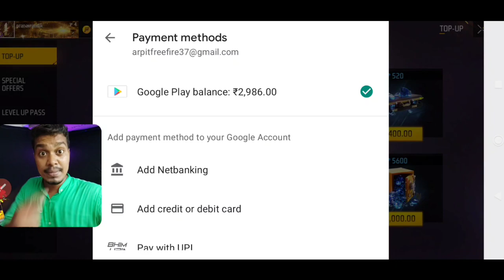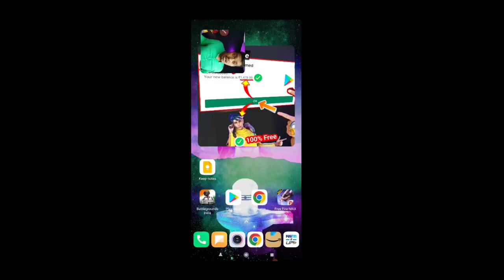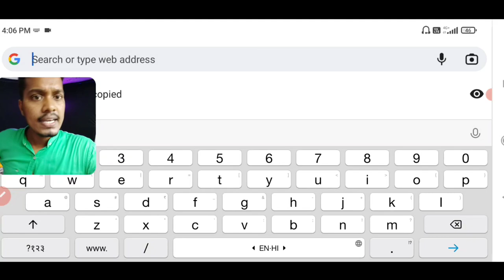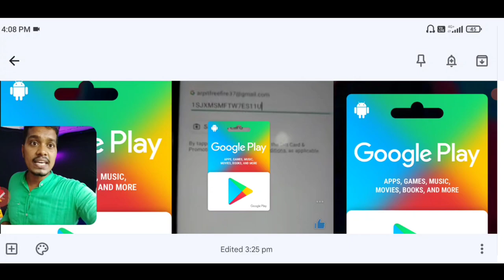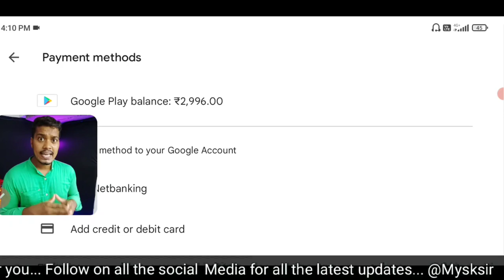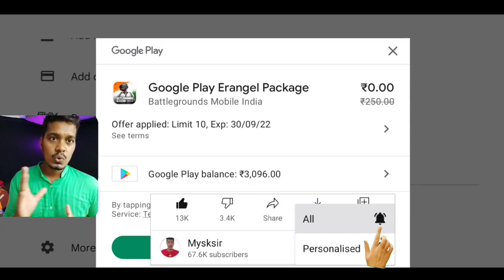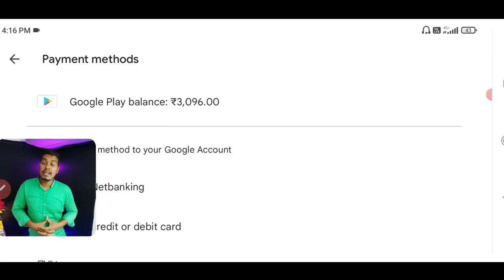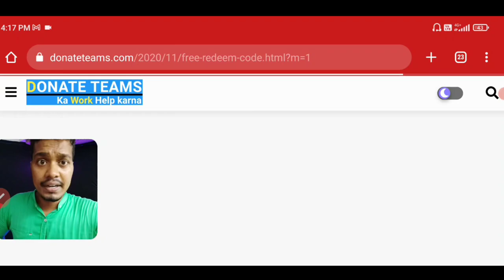FREEFIRE) 100% Free google Redeem codes for playstore | How to get free google play redeem code